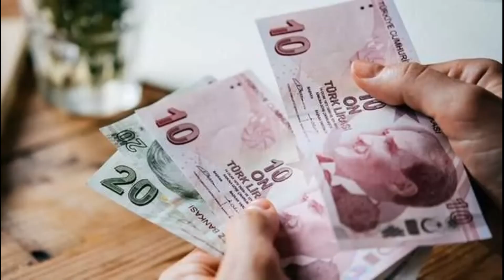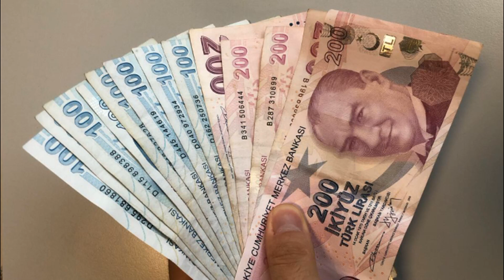EMEKLİ BAYRAM İKRAMİYESİ ARTTI YENİ ZAM NE KADAR OLDU?